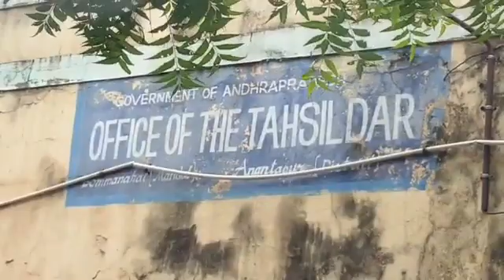వరద బాధిత రైతులకు నష్టపరిహారం చెల్లించాలని బొమ్మనహాల్ తహసీల్దార్ కార్యాలయం ఎదుట ధర్నా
yellowmedia369